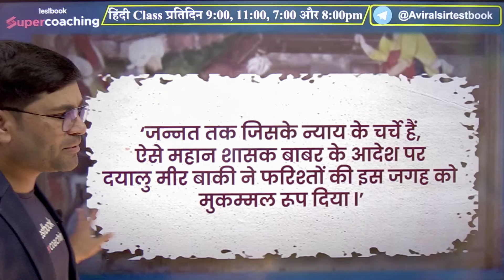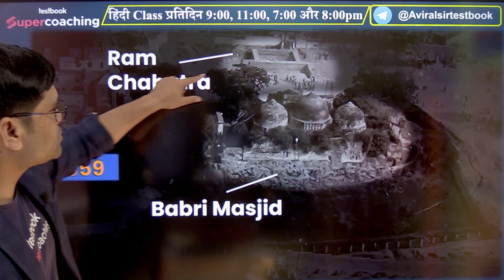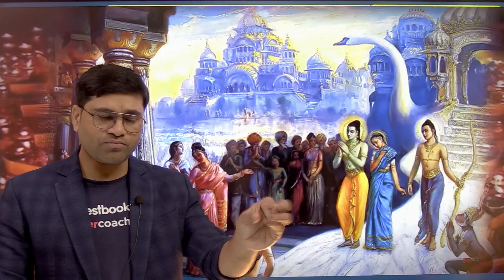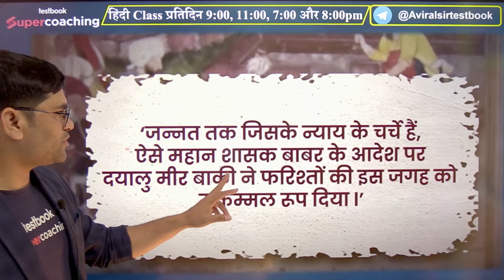राम मंदिर RAM MANDIR 22ND JANUARY एक ऐतिहासिक दिन | पूरी कहानी सक्षिप्त में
मंदिर वही बन गया  RAM MANDIR 22ND JANUARY एक ऐतिहासिक दिन | पूरी कहानी सक्षिप्त में. Check out complete ram mandir inauguration live on 22nd january and the history of ram mandir.
Welcome back to Supercoaching TET & PRT by Testbook! Today, we’re stepping away from our regular updates on TET & PRT exams and  into a complete day that holds deep spiritual resonance for millions. Join us as we embark on a journey to commemorate the 22nd of January, a crucial date in the Ram Mandir.

In this video, we present the condensed historical journey of the Ram Mandir, revered as the birthplace of Lord Rama, an iconic figure in Indian mythology. A symbol of faith and devotion, the tale of Ram Mandir is imbued with rich heritage that spans centuries. From its origin to the present status, we will revisit the landmark moments that marked this sacred site's path.

Crafting this narrative involves impartially looking at the sequence of events, the related controversy, and the optimistic resolve that led to the temple’s restoration and reconsecration. Our goal is not only to review the historical events but also to foster a better understanding of the profound cultural significance that Ram Mandir carries.

Join us as we navigate the tapestry of events that led to the momentous day of 22nd January associated with Ram Mandir. Our full overview seeks to educate viewers about the multifaceted aspects of this event, emphasizing the cultural, social, and historical context in which it occurred.

Whether you are seeking factual insights, or you are keen on exploring India's architectural and cultural heritage, or you merely want to understand why and how certain places garner such unalloyed devotion, this video will provide a comprehensive guide.

Tune in to Supercoaching TET & PRT by Testbook, as we momentarily shift gears from our regular educational content to bring you this special narrative. We value your participation and look forward to your comments.

Do note, we are educators providing information based on available historical resources and facts. Our aim is in line with our motto - to educate, inspire, and inform.

Ram Mandir 22nd January Secondary Keywords: Historical Day, Condensed Historical Journey, Supercoaching TET & PRT by Testbook, Indian Mythology, Heritage, Cultural Significance Lord Rama, Birthplace, Restoration, Reconciliation, Architectural Heritage, Cultural Context